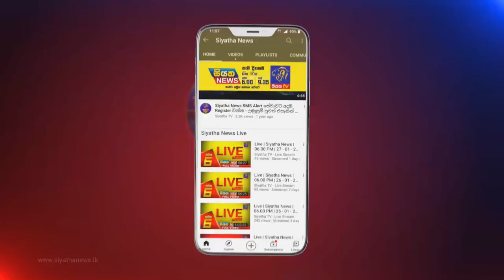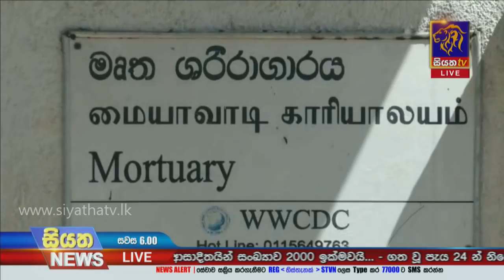Siyatha News | 06.00 PM | 30 – 07 – 2021